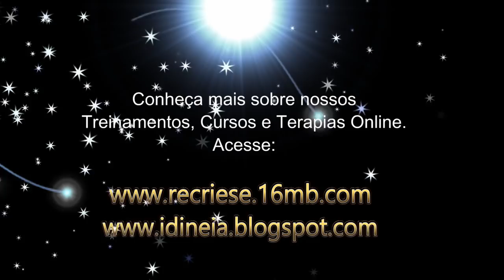Como Fazer o Dinheiro entrar em sua vida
Formação de Operadores da Mesa Radiônica Quântica Recrie-se

Liberte-se da dependência emocional e viva a vida que sempre quis